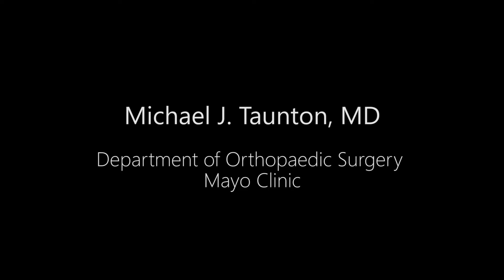Total Hip Arthroplasty by Michael J. Taunton, MD | Preview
Check out this preview of Michael J. Taunton, MD, performing a Total Hip Arthroplasty. You can view the full video and many others like this by being a subscriber. Learn from the world's best doctors, online with GIBLIB!